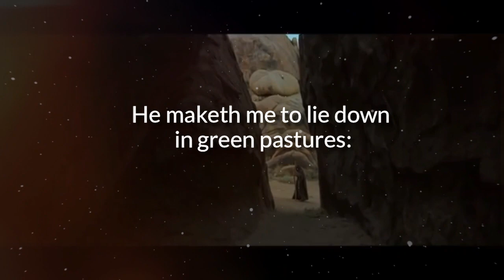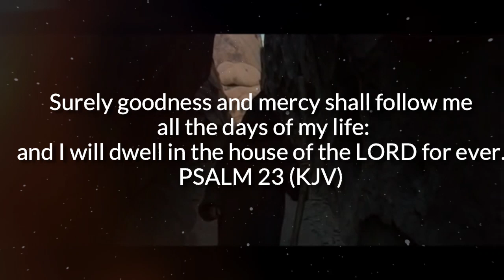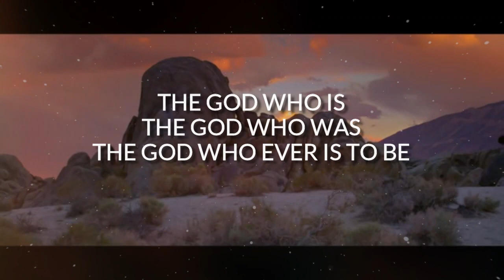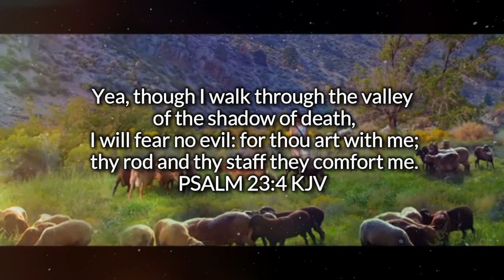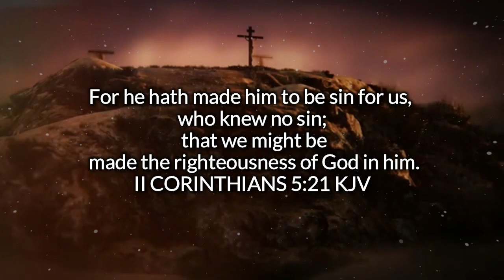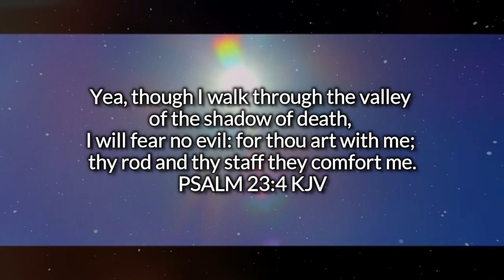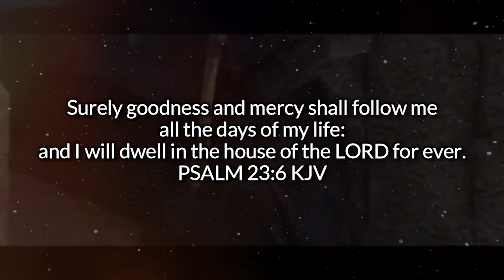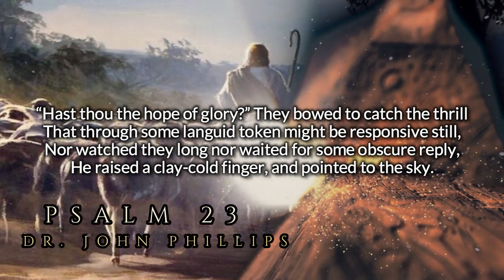Dr. John Phillips - Psalm 23 (Sermon Jam)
1(A Psalm of David.) The LORD is my shepherd; I shall not want. 2) He maketh me to lie down in green pastures: he leadeth me beside the still waters. 3) He restoreth my soul: he leadeth me in the paths of righteousness for his name's sake. 4) Yea, though I walk through the valley of the shadow of death, I will fear no evil: for thou art with me; thy rod and thy staff they comfort me. 5) Thou preparest a table before me in the presence of mine enemies: thou anointest my head with oil; my cup runneth over. 6)